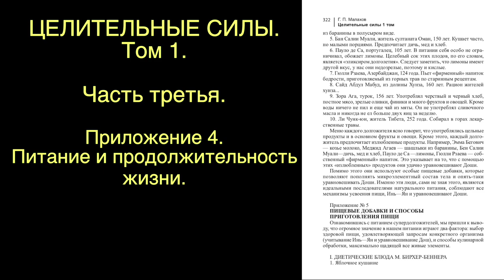ПИТАНИЕ И ПРОДОЛЖИТЕЛЬНОСТЬ ЖИЗНИ. Малахов.